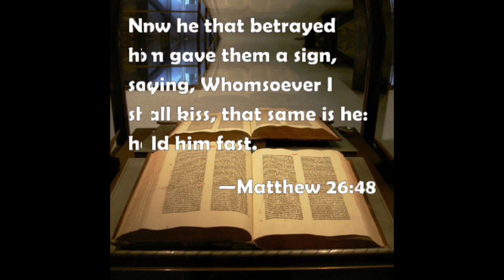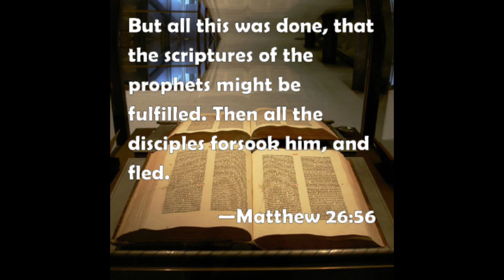THE BETRAYAL-PART 2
Thank you, you, and especially YOU for taking time out of your day, afternoon or evening to show your support to Von's Village Vlog.

JUST ONE THING! IF YOU LOOKING FOR MESS, YOU GOT THE WRONG ADDRESS!

BECAUSE HERE WE ARE

Living LIFE, Loving LIFE,  Logging LIFE

SO LET'S DO LIFE, TOGETHER!

POSTING VIDEOS OF EDUCATION,  ENCOURAGEMENT & EXCITEMENT

ALL IN THE PACKAGE OF ENTERTAINMENT PURPOSES

In addition we will be bring back AUNTIE VON'S " THE CHOPPIN" BLOCK".  Coming back Tuesdays LIVE with some of your favorite YouTube Creators & Influencers.